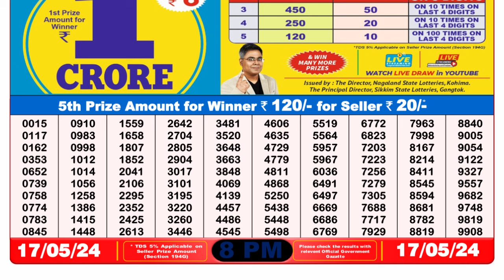🔴Dear Lottery Sambad Live 8pm today 17.05.24 Nagaland State Lottery Result